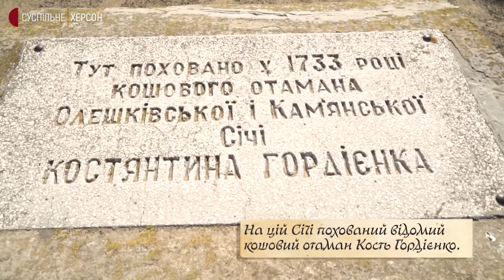Як виникла Кам’янська Січ | 6 фактів про козаків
Кам’янська січ була заснована на початку VIII століття внаслідок подій Великої Північної війни 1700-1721 рр. Після зруйнування московськими військами Чортомлицької Січі та поразки шведсько-українських сил під Полтавою у 1709 р., козаки відступили зі своєї землі разом зі шведами. Частина козаків разом з гетьманом Мазепою, Пилипом Орликом, Костем Гордієнком опинилась під Бендерами, де у 1710 р. була прийнята Конституція Пилипа Орлика. Інша частина козаків опинилась на території Кримського ханату і заснувала Олешківську Січ. У 1711 р. був укладений договір про «вічну дружбу, братерство та нерозривний військовий союз» між Військом Запорізьким та Кримським ханатом.
Кам'янська Січ знаходилася при впадінні у Дніпро степової річки Кам'янки у Херсонській області. Тут поховано кошового отамана Костя Гордієнко.